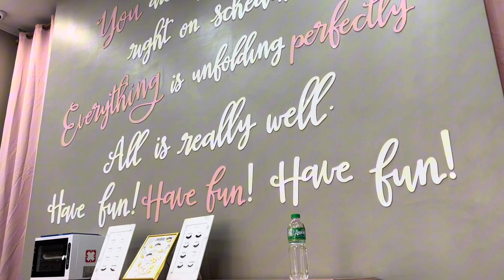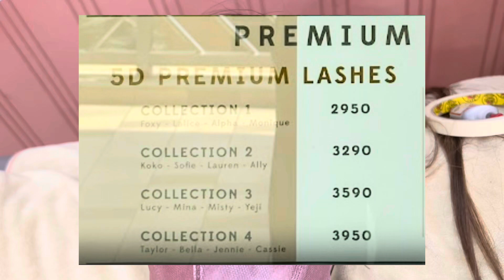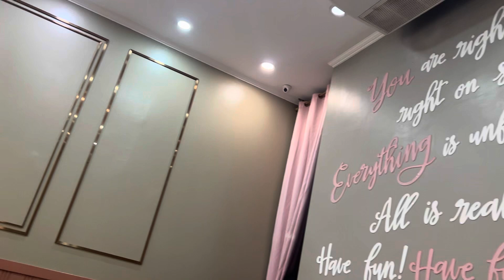Eyelash Extension Everything you need to know😍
Vlog title: Eyelash Extension